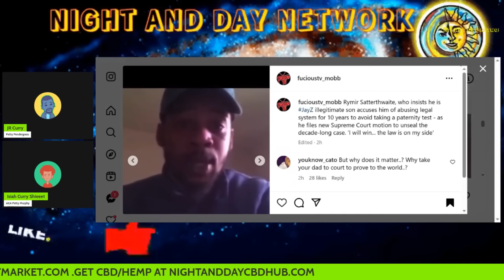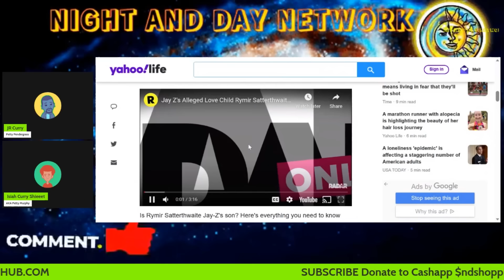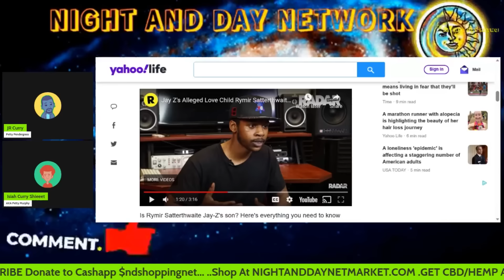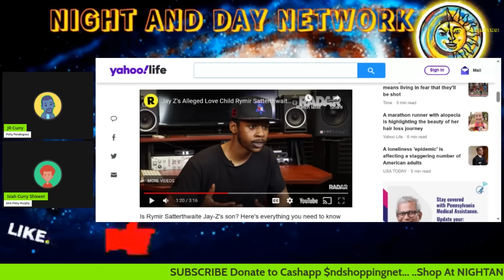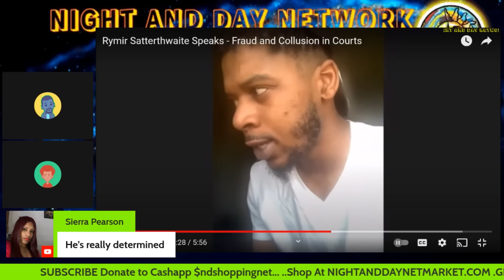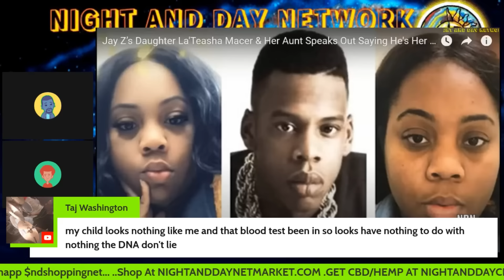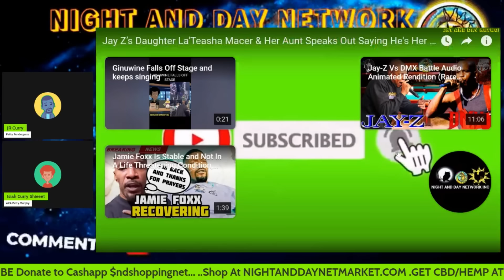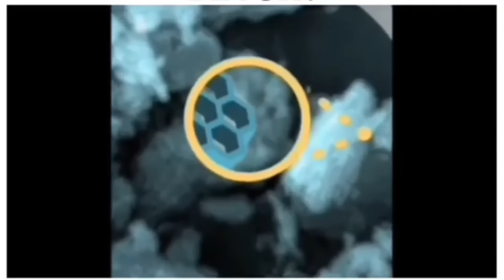JAY-Z's First Daugther LaTesha & Son Rymir SPEAKS OUT About How Jay Doesn't Claim Them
Hiphop mogul JAY-Z First Daugther LaTesha Son Rymir SPEAKS OUT About How Jay Is There Dad.